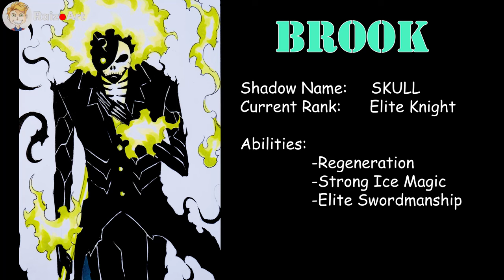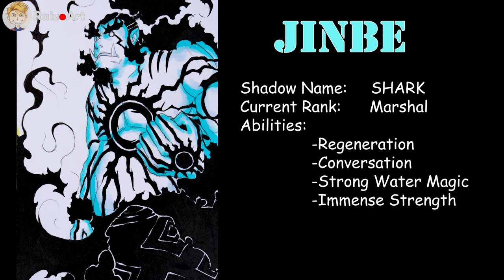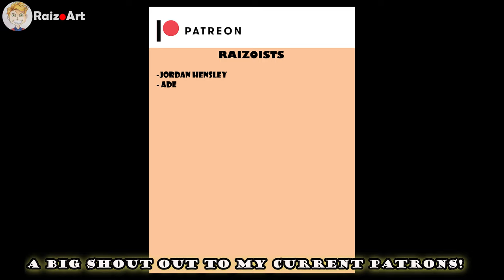Drawing STRAWHATS as JINWOO'S SHADOW LEGIONS | ONEPIECE X SOLO LEVELING CROSSOVER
Crossover Fan Art of Strawhat Pirates as Sung Jin Woo's Shadow Army in Solo Leveling